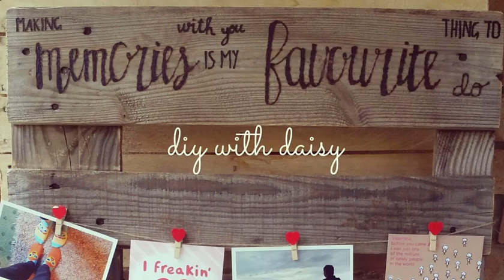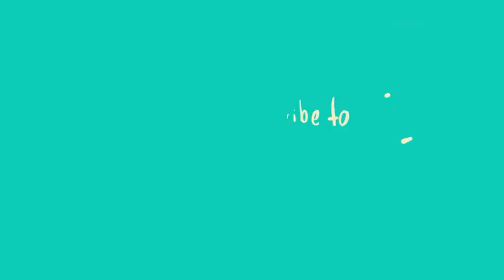♡DIY with Daisy♡ TRAILER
Photos, Videos & DIY items:
Created by me (DIY with Daisy)
Engagement shoot photos by Jarrod Carter

Intro & Outro:
Created using Legend App on AppStore

Created using HitFilm4 Express